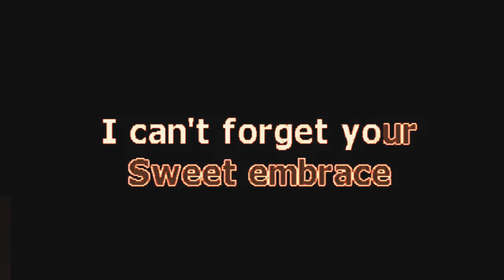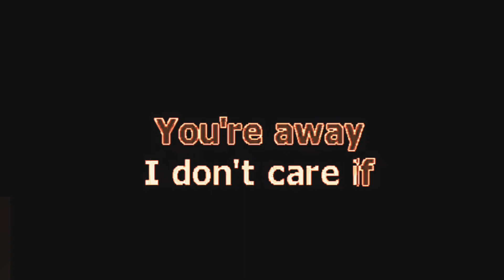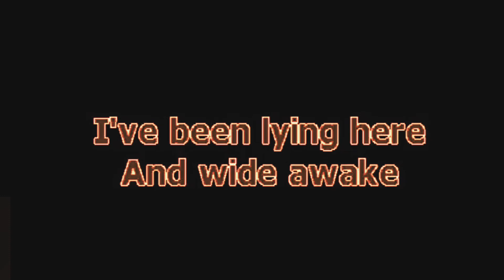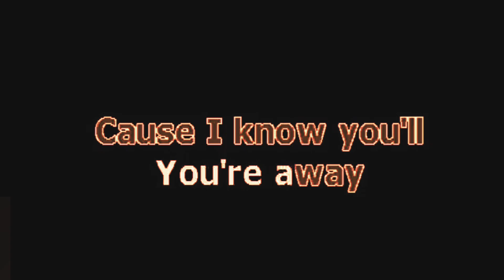24 hour ago Cueshe KARAOKE